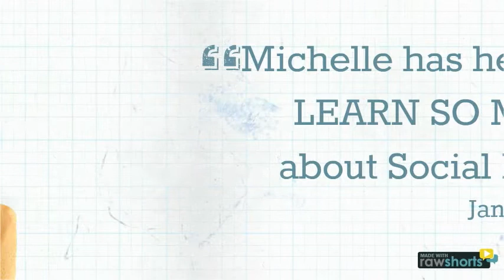BOLD Social Strategies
Helping small businesses by managing their social media account so they can focus on building their business